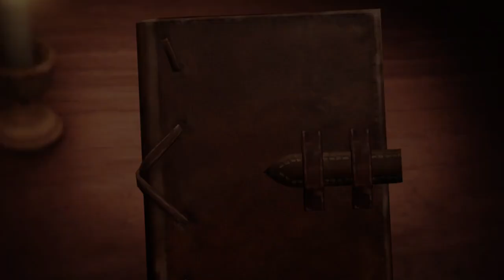ATTACK ON TITAN 2 FINAL BATTLE - Levi Ackerman (Difficulty Hard)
ATTACK ON TITAN 2 FINAL BATTLE (Difficulty Hard)

MY LAPTOP SPECS:
*16GB DDR4
*SSD 256GB
*VGA intel HD 520
*VGA Nvidia 940MX 2GB

Gameplay Graphics sets: All Low (25-45fps)

attack on titan, aot, levi, levi ackerman, games, game, gameplay, game pc, shingeki no kyojin, attack on titan 2 final battle, walkthrough